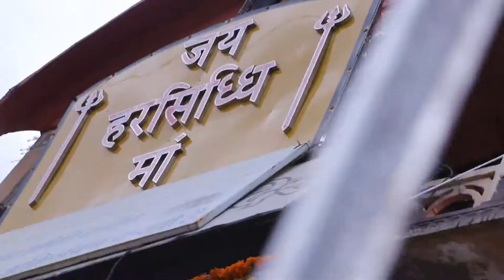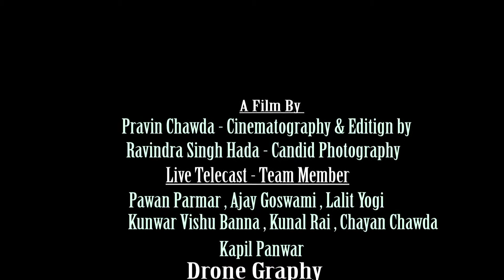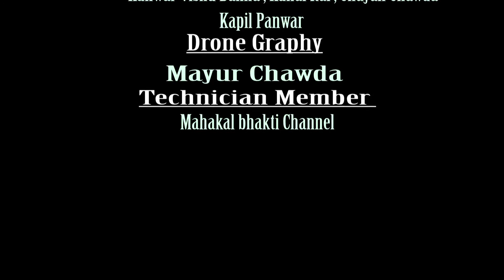Mahakal Shahi Sawari 1